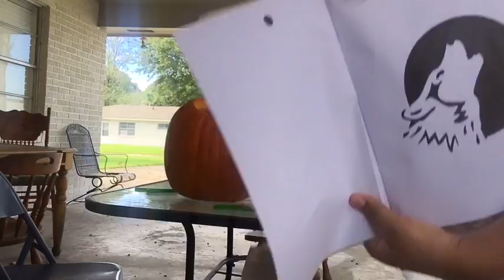Carving Pumpkins!! ft. Nina Lindsey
Musically: @ninamichelle25

Musically: @alexis.w.13